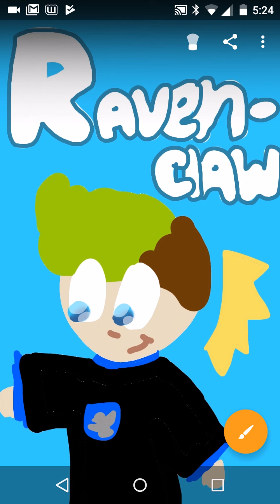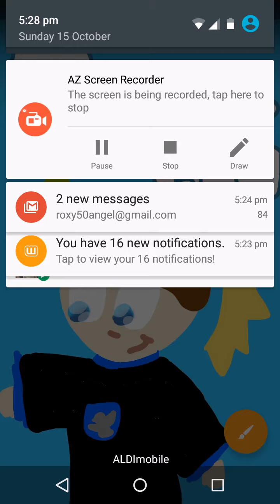MY FAIR LADY / SHOUT OUT / THEATRE GEEK!!